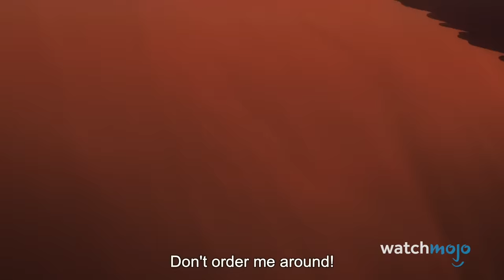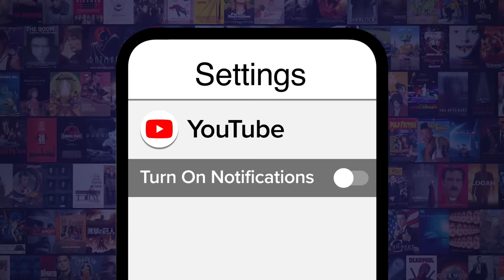Top 10 One Piece Movies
These are the Straw Hat's best cinematic outings! Join Ashley as he counts down the best movies to stem from the One Piece franchise, including the likes of "Z", "Baron Omatsuri and the Secret Island", "Gold", and more! Did YOUR favorite One Piece flick make the cut?